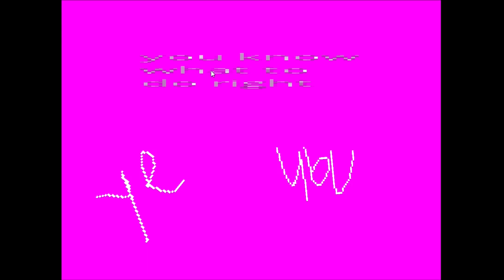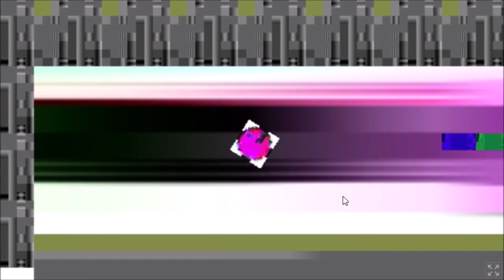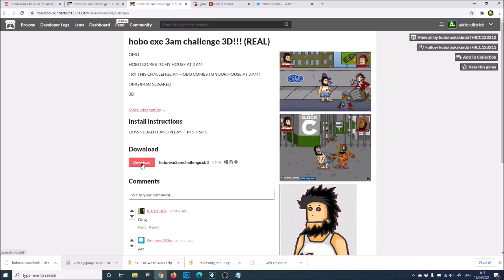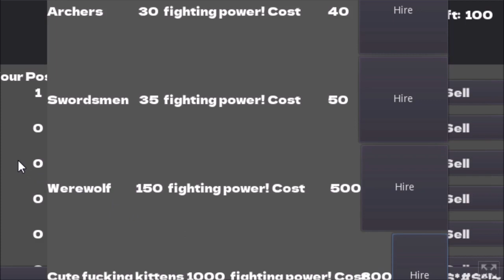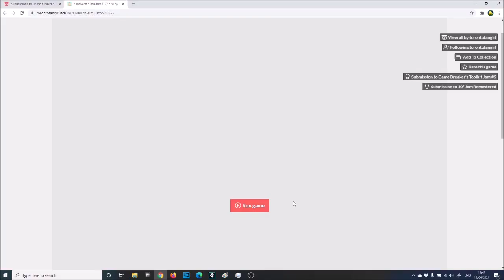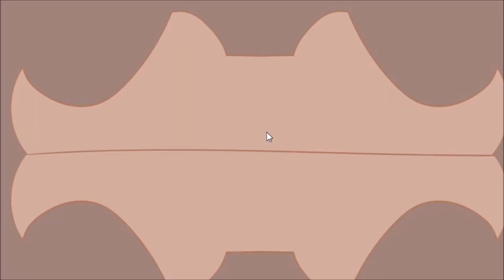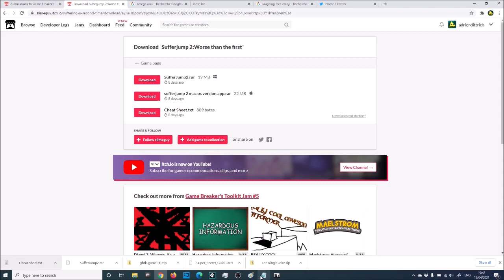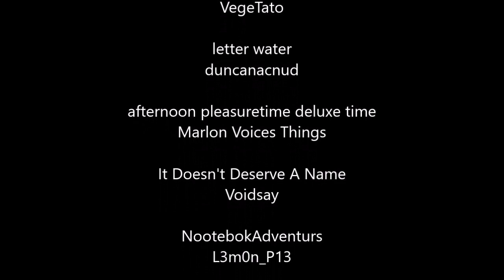I played all the GBTK5 jam entries so you don't have to!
Those are all the entries from the fifth edition of the Game Breaker's Toolkit jam, a game jam where the goal was to make the worst possible game
Games appearing in this video:

Diagol 3: Whoops, It's a Trilogy Now - Dreaming84
EarthGround - HerpDerpityPurple
Iam Ajn Donita - XCVG
Broken road - temposparkz
snak - pyus
REALLY COOL AWESOME PLATFORMER - MegaCookie
Ball Dude Adventures - Edward Atkin
What Do I? - TheNateDoug
Stickmann Clikk - Oxintoma32Dev
vs whitty hard ballistic - skid n pump
toilet story - Kat Purpy
GarryCar - Mouse123
hobo exe 3am challenge 3D!!! (REAL) 2 - hobolookskindaTHICC123213
Sporogne - GarlicLimePenguin
Really Cool Game - Charbomber
Hap's Hazards - Chequered Ink
DA ADVENTURS OF JENY - ThatFedoraDude
Special Agent Waldo - GT Games
GBTK5-Merchant And Demon-lite - vik
Big Chungus 4 Operation Diamond - fancyglassesgamer
What to do? - wenzelie
game for m what??? - Red
Japan Living Simulator - TheBigOof
Sandwich Simulator (10^2 3) - torontofangirl
BLAKBOX - AnonymousFrog
Rage Quit - VegeTato
letter water - duncanacnud
afternoon pleasuretime deluxe time - Marlon Voices Things
It Doesn't Deserve A Name - Voidsay
NootebokAdventurs - L3m0n_P13
Attack Of The Space Mongooses - JMK_Jamhead
Bad Blocks - Fire duck
Maelstrom: Heroes of Microtransactions - raeleus
The King’s Joke - TheGreatDuck
really good game - nullgarden
Press Play TO PLAY The Game 2: Adventure in an alien world - Lukski Lukilj
Sufferjump 2:Worse than the first - slimeguy
Yo it's kinda dark in here - Zody
SuperCyclopsShooting - RexGame
GBTK#5 — Blurred Memories - iakdev
Bad Catz - Sapazu
wow - Rubrub games
Hazardous Information - Xevirous
Rik's Trashgame - Rik Thunder